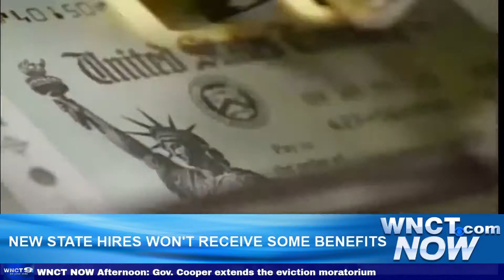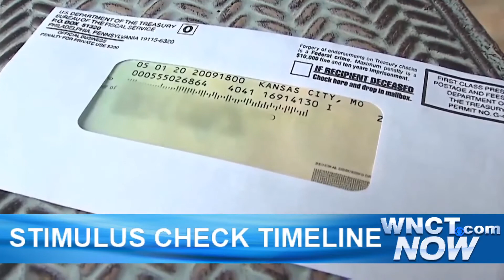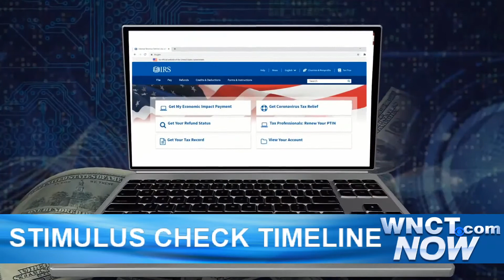WNCT NOW Evening: New state hires won't get certain benefits starting in 2021